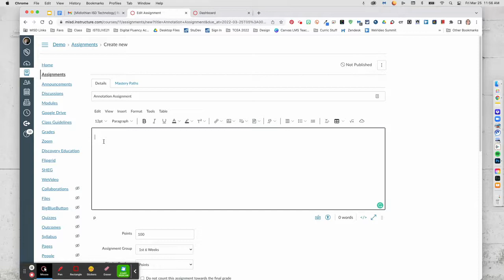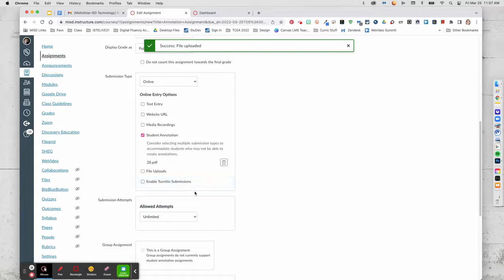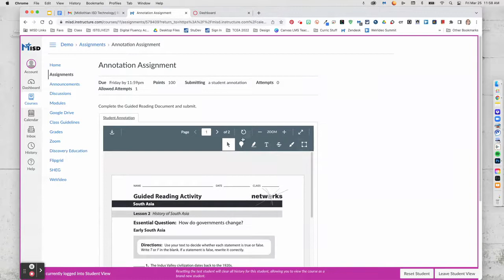Student Annotation Assignment in Canvas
Do you have a PDF you want your students to complete or annotate? Canvas now has PDF annotation tools built right when you create a Student Annotation Assignment.